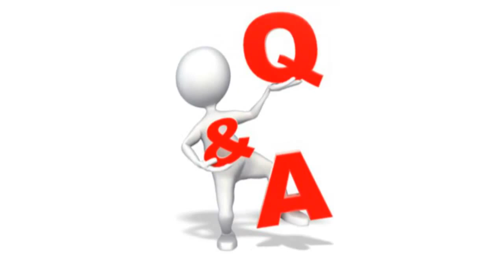Protrain Promo: Why Join Protrain?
". Protrain is Engineering, Construction and Project Management (ECPM) e-Learning portal. We provide an opportunity for ECPM professionals to enhance their skills and knowledge to international standards while still being away from classrooms ."